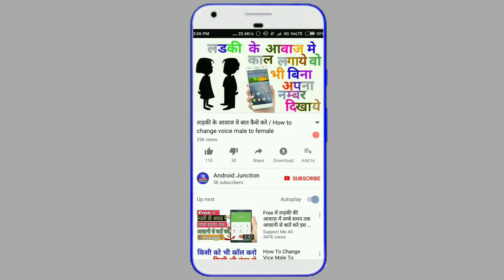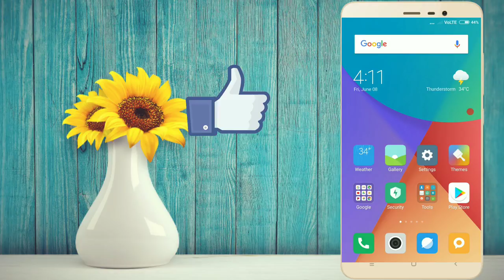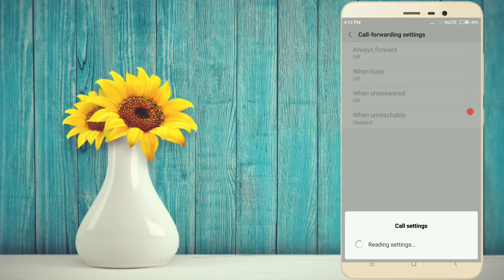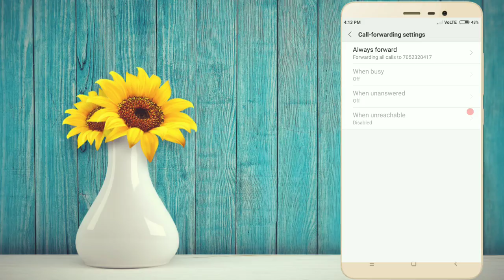अब कोई भी कॉल करे यही बोलेगा की नम्बर अभी मौजूद नही है || New amazing calling trick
Namskar Dosto
video mein hum loag sikhenge ki
koi aap ke pass call karega to number bolega ki abhi busy hai ya maujud nhi hai new aur bahut hi best trick hai.